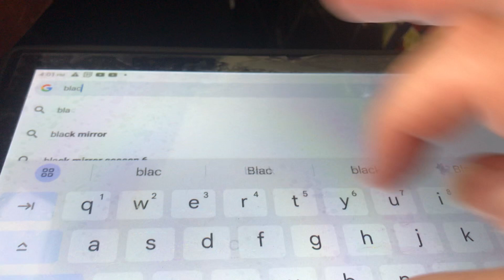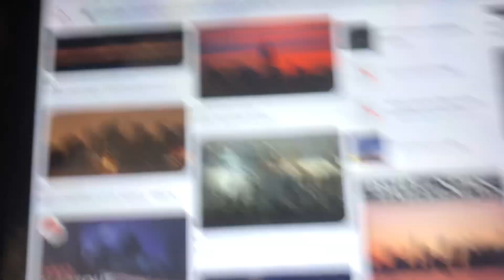20 Years After The Oakland County Michigan Blackout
It will happen from Northern Ohio’ Southeastern Michigan, Southern Ontario, Northern Pennsylvania To New York￼